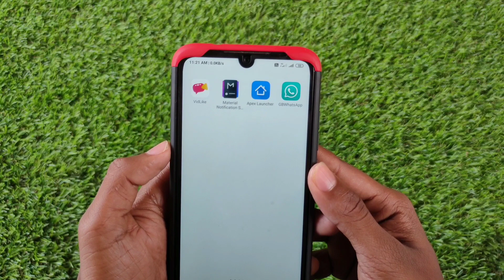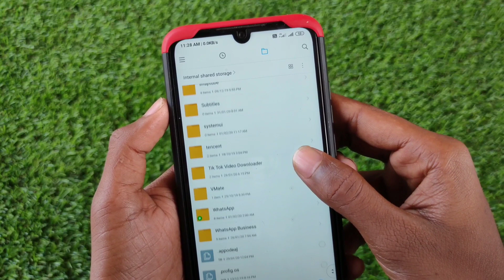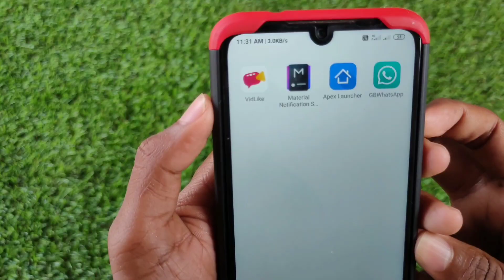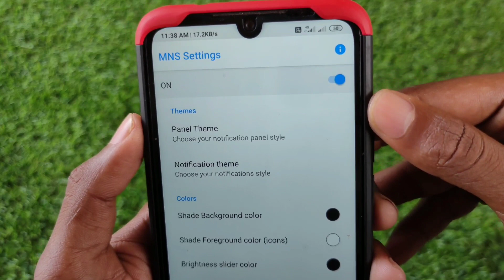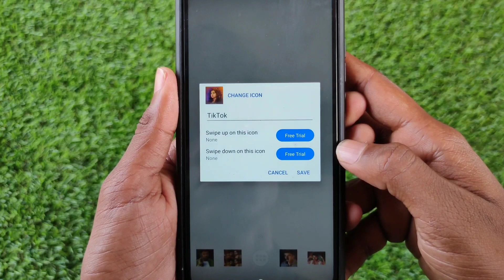யாருக்கும் தெரியாத Android 5 Tips And Tricks in Tamil | SURYA TECH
❤instagram id name - surya tech